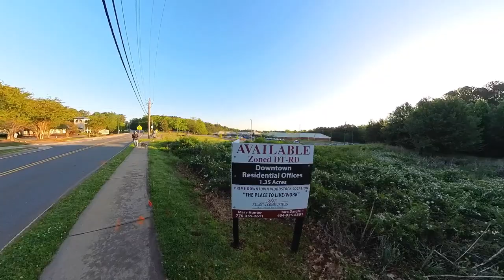Downtown Woodstock GA - Walking Tour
Downtown Woodstock, Georgia is a vibrant and historic district located in the city of Woodstock, which is about 30 miles north of Atlanta. It has gained popularity in recent years for its charming atmosphere, unique shops, diverse dining options, and community events.

Here are some key features and attractions you can find in downtown Woodstock:

Main Street: The heart of downtown Woodstock is Main Street, which is lined with a variety of shops, boutiques, art galleries, and restaurants. It's a great place for a leisurely stroll, exploring the local businesses, and enjoying the small-town charm.

Elm Street Cultural Arts Village: This non-profit arts organization offers a range of theatrical productions, art exhibits, and educational programs. They have a beautiful theater where you can catch performances by local actors and artists.

Woodstock Visitors Center: Located on Main Street, the Woodstock Visitors Center provides information about the area's history, attractions, and upcoming events. It's a helpful resource for both residents and visitors.

Restaurants and Cafes: Downtown Woodstock is known for its diverse culinary scene. You can find a wide range of cuisines, from Southern comfort food to international flavors. Some popular dining spots include Pure Taqueria and Century House Tavern.

Events and Festivals: Downtown Woodstock hosts numerous events and festivals throughout the year, such as the Woodstock Summer Concert Series, First Friday Art Walks, the Woodstock Farmers Market, and the Woodstock Christmas Jubilee. These events attract locals and visitors alike, creating a lively and festive atmosphere.

Park at City Center: The Park at City Center is a green space located in downtown Woodstock. It features walking trails, a performance amphitheater, a playground, and open areas for picnics or relaxation. It's a great place to enjoy outdoor activities or attend concerts and community events.

Overall, downtown Woodstock, GA offers a charming and bustling atmosphere with a mix of local businesses, cultural attractions, and community events. It's a great destination for shopping, dining, entertainment, and experiencing the warmth of a tight-knit community.

If you are Looking to move to Woodstock Georgia or Need help Selling your home 🏡
Let's grab a ☕️  and discuss your options, make a plan 🎯 and I'll help you achieve your goals.

🤔  Thinking of moving to Georgia? Let me help! 🙌🏼
Chris Hardin
Woodstock Georgia Realtor | GREC#406125